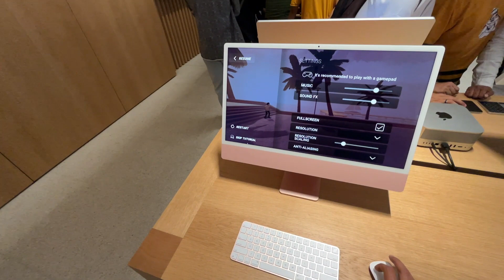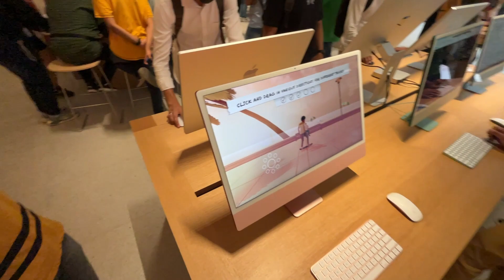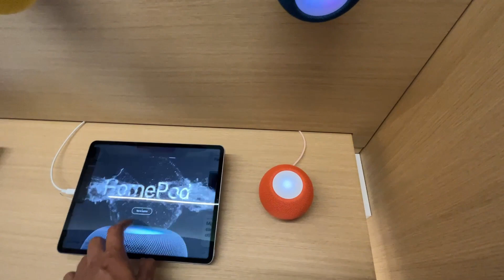I Visited First APPLE 🍏 Store Of Delhi NCR | TIM COOK Gifted me 🎁 ⁉️ | Vℓσg O5 | SкY Dєєρ Grєwαℓ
HeLLoW FRiends .
SкY Dєєρ Grєwαℓ Dis SIdE , Sat Shri Akal, Namaste, Bado ko pairi pona or Choto ko heloooooo ..

Wondering what products you can find at the Apple Store in Delhi? Check out our guide to the store's product lineup and discover the latest Apple devices available in India.

Please "LIKE" the video if you enjoyed watching or also "COMMENT" if you want to Suggest something or Appreciate.

A BiG THankYou To ALL oF YOu FRom mY HEarT 💕